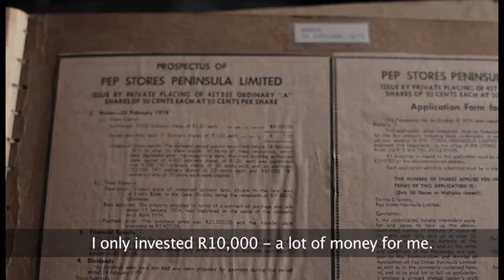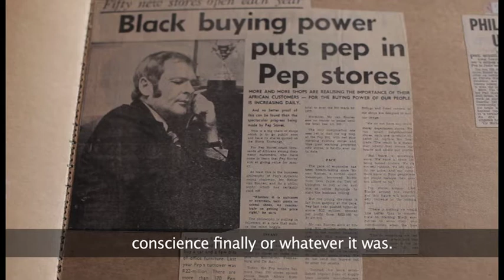Renier van Rooyen - 2011 Inyathelo Award for Lifetime Philanthropy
RENIER VAN ROOYEN, one of South Africa's foremost entrepreneurs and philanthropists, received the 2011 Inyathelo Award for Lifetime Philanthropy. As the founder of Pep Stores, he has not only created one of the largest retail businesses in the country, but Renier has also demonstrated unwavering compassion and financial generosity throughout his life to poor and vulnerable communities, particularly in the Northern and Western Cape.